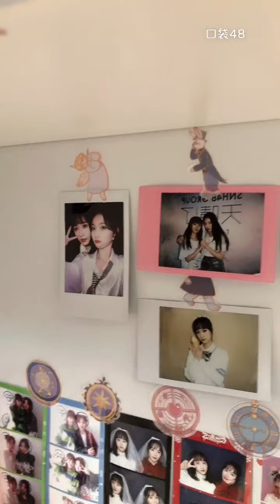【SNH48】【林佳怡】20220225 23:15 口袋48直播